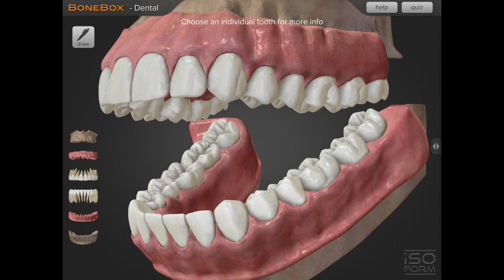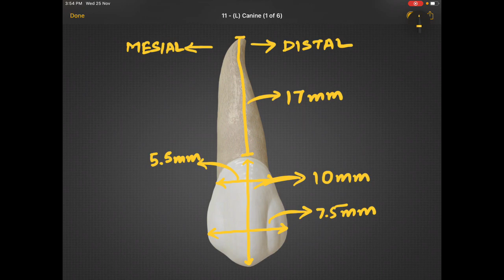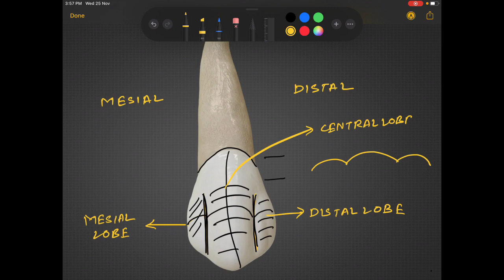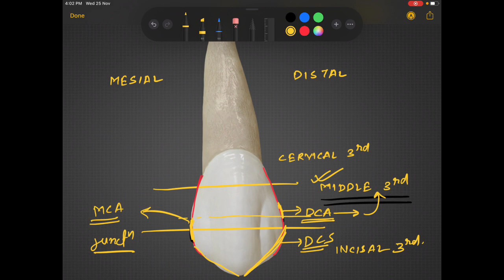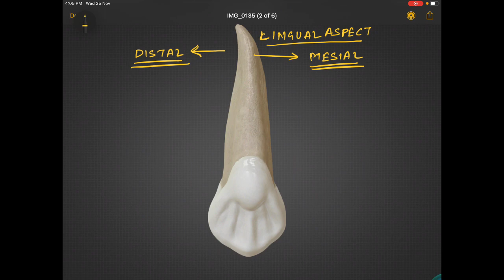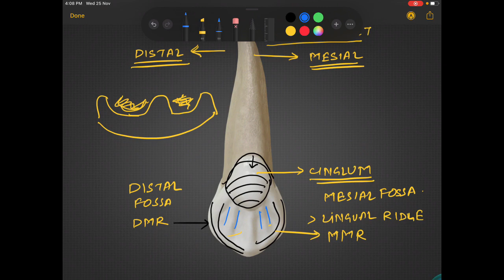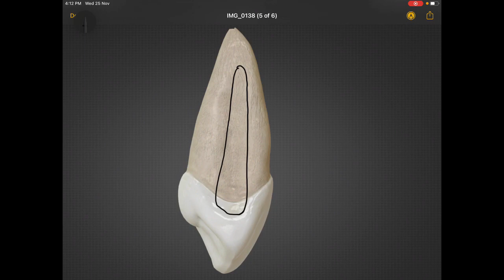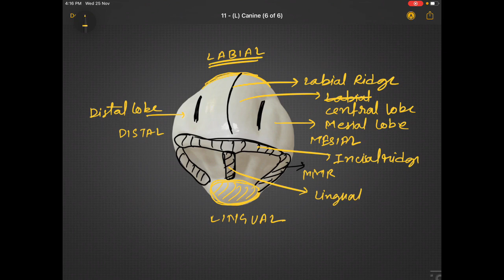Maxillary Canine | Dental Anatomy Complete Explanation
complete explanation of permanent maxillary canine .
1. labial
2. lingual
3. mesial
4. distal
5 .inscisal

Chronology-
1) Maxillary canines begin to calcify by 4 months of age.
2) The enamel of the tooth is completely formed by around 6 to 7 years of age.
3)The root is completely formed by 13 to 15 years of age.

My name is Ujjal . I am a 2 nd year dental student. Here i teach and share my experiences .